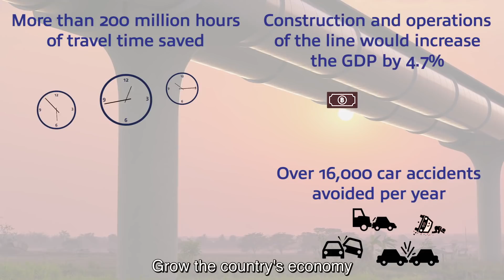TransPod in Thailand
Video on a potential passenger TransPod line spanning from Bangkok to Chiang Mai and with an extension to Phuket. It provides empirical evidence on the potential impacts of implementing TransPod’s technology in Thailand.

Credits:

Editing: Mike Bolton
2D renderings: Eva Sanllehi and Bjorn Fhager
3D rendering: REC Architecture
Narrator: Sadira Beekha